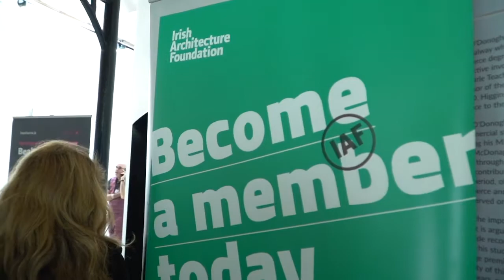This Is Not My Beautiful House III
Create, Age & Opportunity’s Bealtaine Festival, and the Irish Architecture Foundation partnered once again in 2018 to deliver this final conference in a series which explores how collaborative and interdisciplinary arts practice engages with our rights to adequate housing, public space and cultural lives as we age. Bringing together a programme of speakers from all over Ireland working in architecture, arts, policy making, the health sector and research, the conference took the 2018 Bealtaine Festival theme of hospitality as its point of departure.

The programme included presentations and provocations from a number of speakers as well as a facilitated discussion and deliberation on the themes of hospitality, reciprocity and autonomy in our social and built environment. The conference was opened by Galway City Council CEO Brendan McGrath and chaired by social gerontologist and Queens University Belfast lecturer Dr. Gemma Carney. Speakers included:

— Niall Crowley, an equality and human rights expert and keynote speaker

— Rosie Webb, Senior Architect at Limerick City and County Council

— Philippa Donnellan, Director of Coiscéim Broadreach, the access and participation programme of Coiscéim Dance

— Professor Eamon O’Shea, Director of the Irish Centre for Social Gerontology, NUI Galway

— Vukasin Nedlijkovic, artist and recipient of the Arts Council Artist in the Community Scheme Bursary Award 2017: Arts and Activism

— Ciarán Ferrie, architect and co-founder of the Abhaile Project

The Bealtaine Festival is made possible through the funding support of The Arts Council/An Chomhairle Ealaion.

Video by Arcade Film